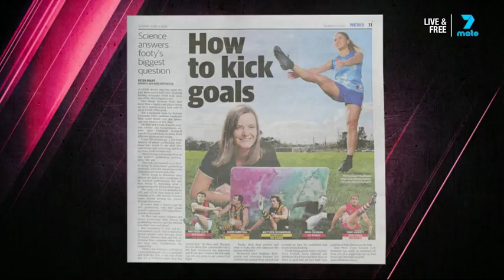Talking Footy | The Blowtorch | The Goal Doctor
BT fires up over a university study that claims to have worked out the science behind goal kicking.